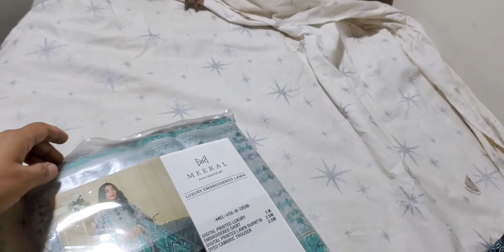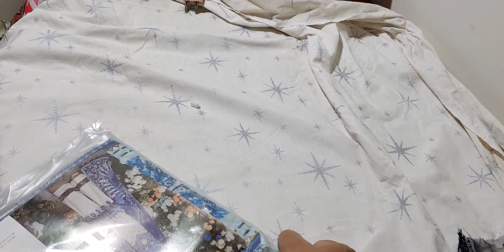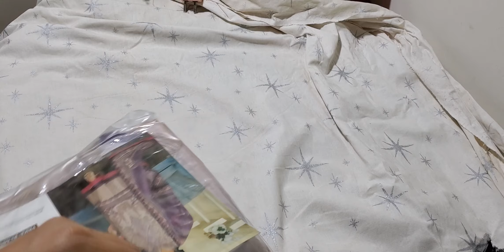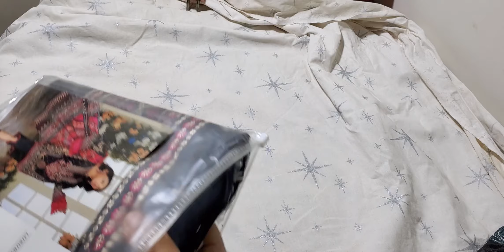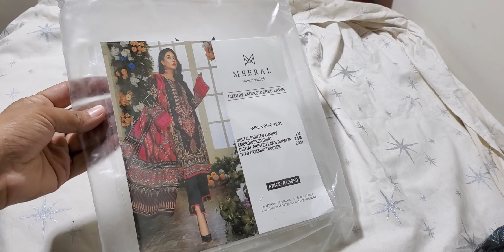meral luxury premium lawn 03032929979